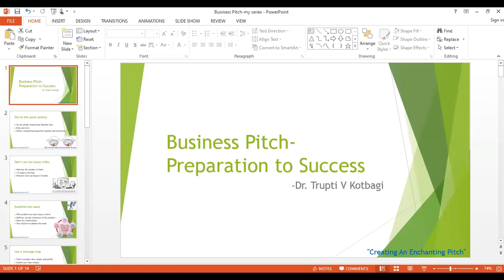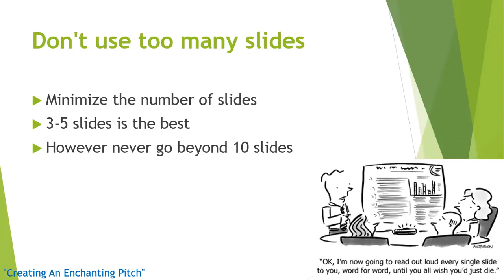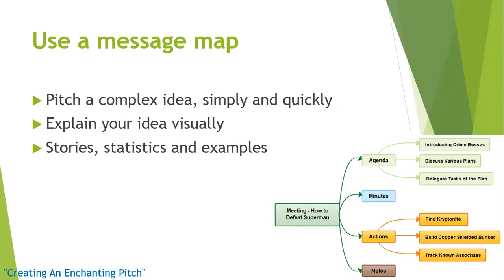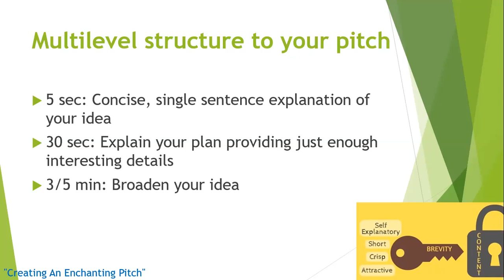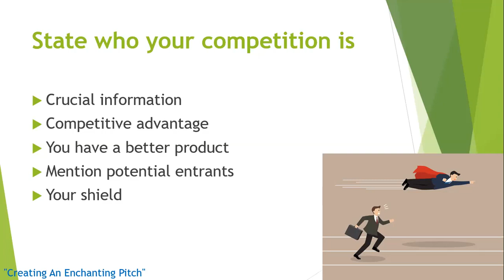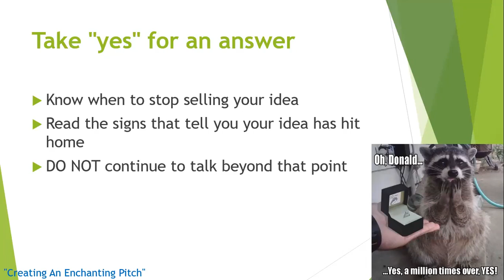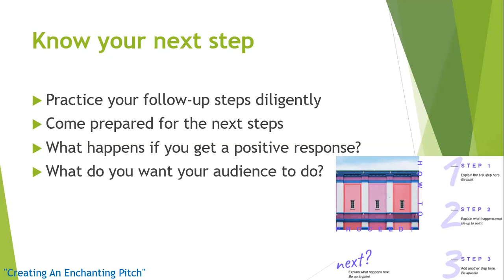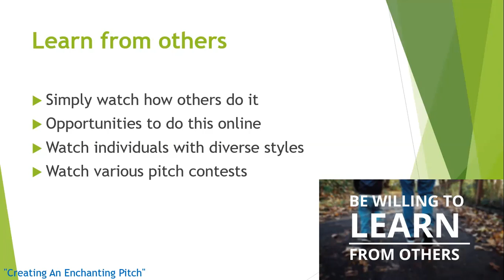"It's A Learning Curve" - S2E5 - How to Prepare a Successful Business pitch - Dr Trupti Kotbagi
Dear Viewers, after learning a fair bit about entrepreneurship and business development from a few previous segments of my series, in this episode I have shared some important tips on how to prepare an effective business pitch. Hope my presentation is helpful for you when you are preparing your pitch.
Presented by: Dr. Trupti Kotbagi